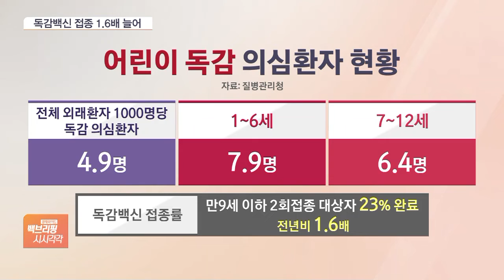요양병원 대면면회 첫날 "죄송해요"…독감백신 접종 늘었다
[앵커]

위중증 환자가 두 달여 만에 최저 수준으로 줄어든 가운데 요양병원 대면 면회가 지난 7월 말 이후 두 달여만인 어제(4일)부터 재개됐습니다.

이렇게 방역조치를 완화할 만큼 코로나 유행이 주춤한 사이 독감환자가 빠르게 늘면서 독감백신 접종 역시 지난해보다 크게 는 것으로 나타났습니다.

임종윤 기자 나왔습니다.

[앵커]

어제 요양병원 대면면회가 재개됐는데, 첫날 모습 어땠습니까?

[기자]

대면면회가 재개된 게 지난 7월 말 이후니까 두 달 여만에 시설에 있는 부모를 만나게 된 건데요.